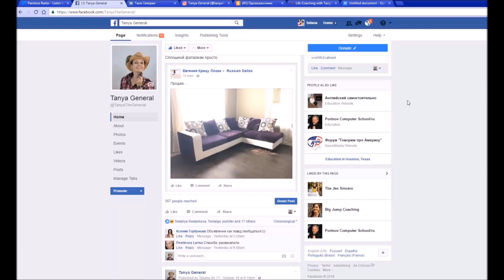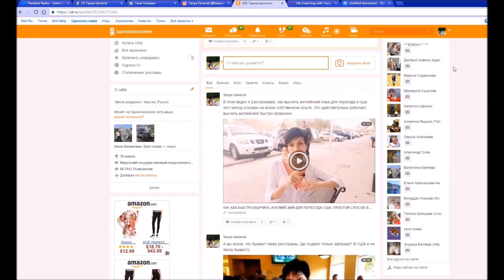576. Пять идей для простых, вкусных и полезных завтраков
Пять идей для простых, вкусных и полезных завтраков

НРАВИТСЯ ТО, ЧТО Я ДЕЛАЮ? ВЫ МОЖЕТЕ ВНЕСТИ ВКЛАД В РАЗВИТИЕ ПРОЕКТА
Вопросы удобнее всего задавать в личных сообщениях